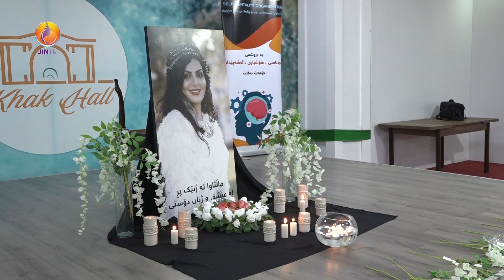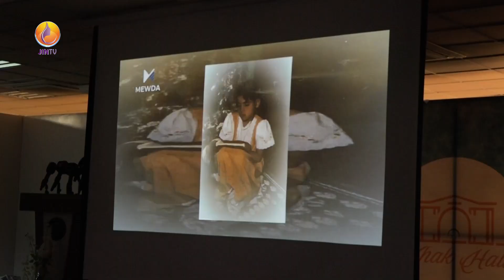مەراسیمی یەکەمین ساڵرۆژی کۆچی دوایی هونەرمەندی بواری فیلم و دراما (سۆلاڤ شەیدا) لە سلێمانی بەڕێوەچوو